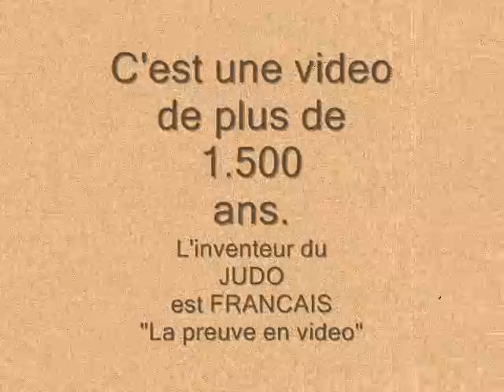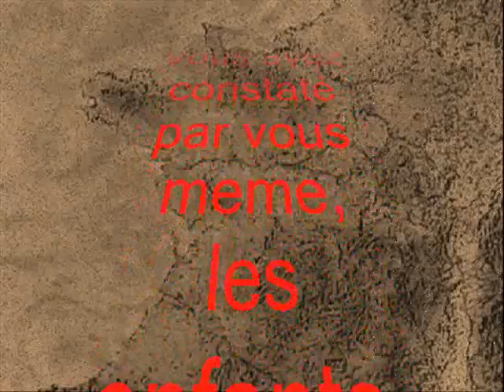L'inventeur du Judo et Gaulois.Judo, Asterix et Obelix, 1er avril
Pour le
1er Avril
prochain.
Rétablisons la vérité sur
l'origine du Judo.
IL est temps de dire
aux enfants.
L'inventeur du judo
ce n'est pas
Gigoro Kano.
la preuve en video.
sportivement
jmb